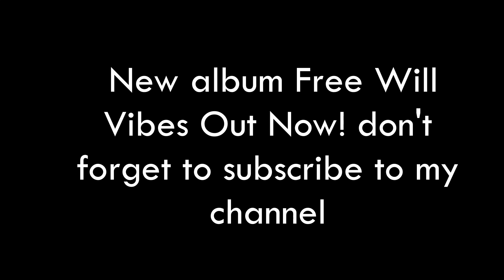Mrvpk6 My Sunshine (Official Music Video)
Hey guy's surprise! hope you liked my new Album Free Will Vibes! out on all streaming platforms. link's will be below! Apple Music